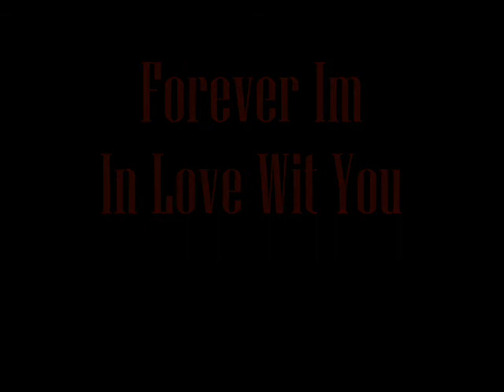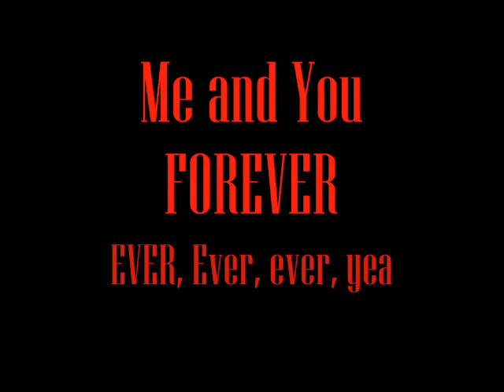Cam Springz of Millionaire Minds - R&B- "Forever"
Tryna Show A Softer Side of my Talents